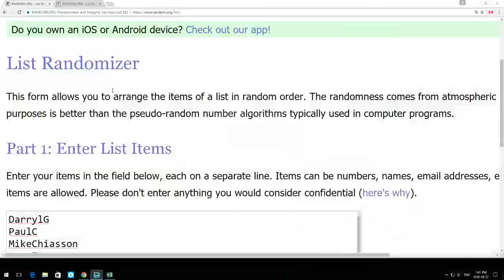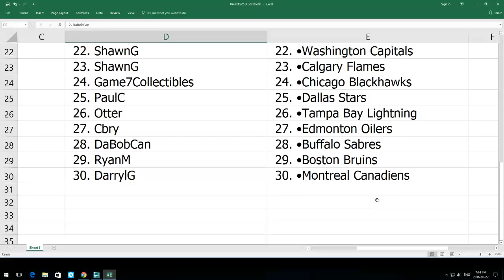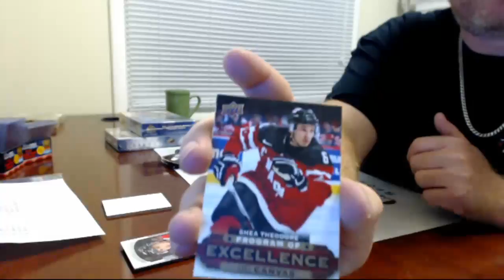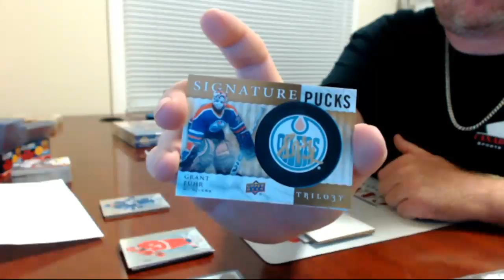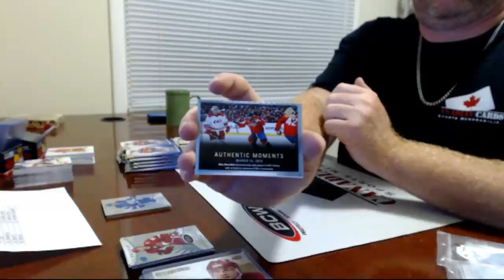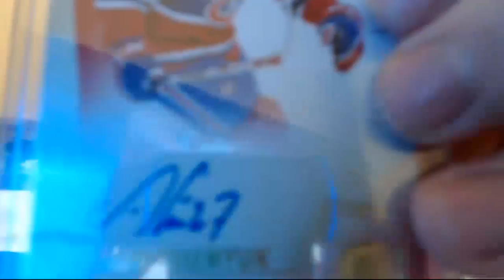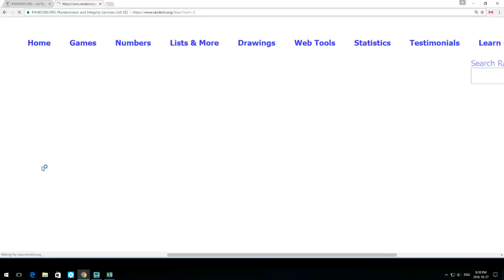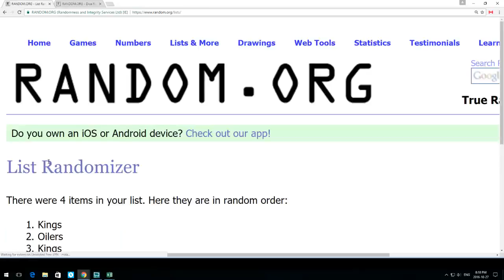CANCARDS Break #225 3 Box Break